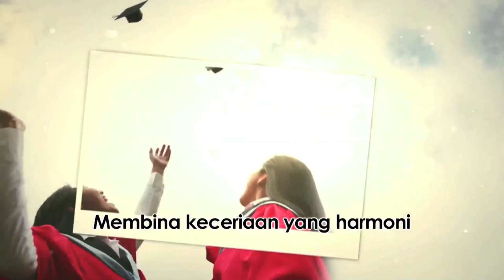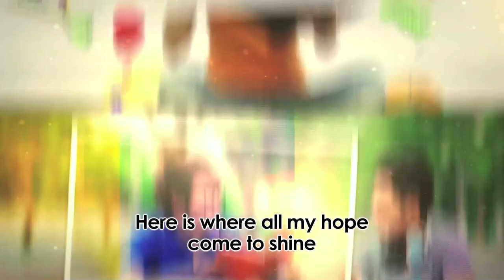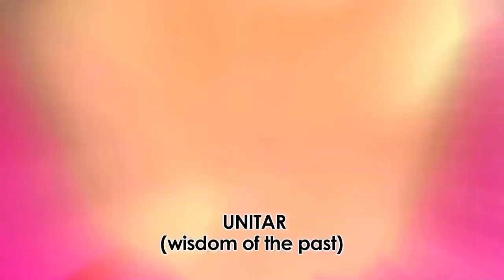Unitar Song Choir